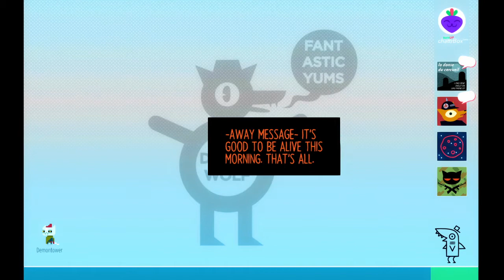Ground Rules | Night In The Woods (NITW) | E69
First of all... sixty-nine. Noice. Secondly, ground rules help lay out expectations and are honestly not a terrible idea. Just make sure they are not overbearing.